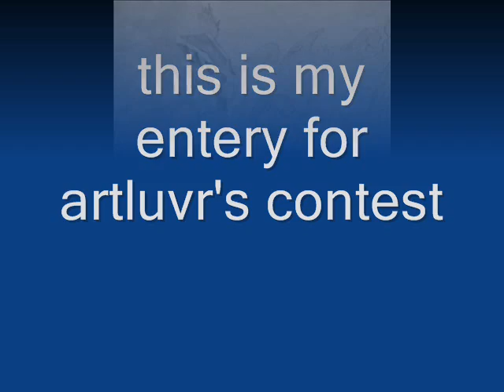Entry For Artluvr Contest